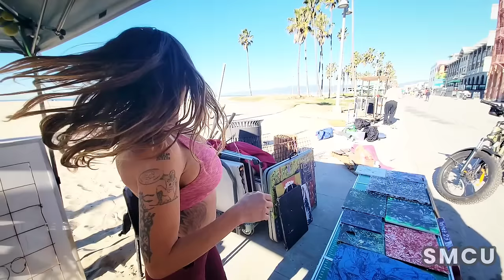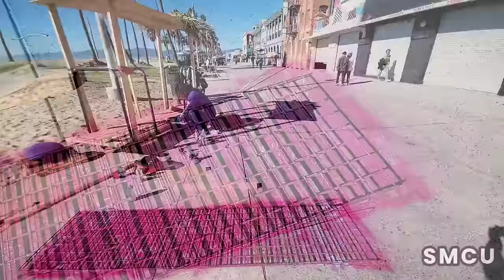Daisy, the Venice Healer, Builds a Tiny Home for the Homeless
On January 12, 2024, at the Venice Beach Boardwalk in Los Angeles, Daisy, known as the Venice Healer, along with friends, started building a tiny home on wheels from an old cart. The project aims to provide dignified shelter for the homeless, featuring adjustable walls for an ocean view. With a budget of $100, the initiative demonstrates how community support and resourcefulness can address homelessness.